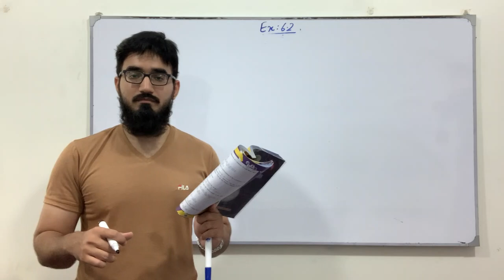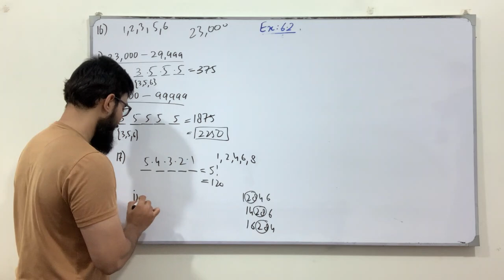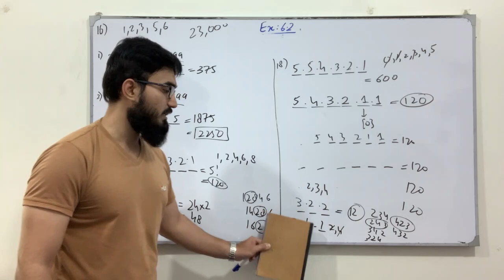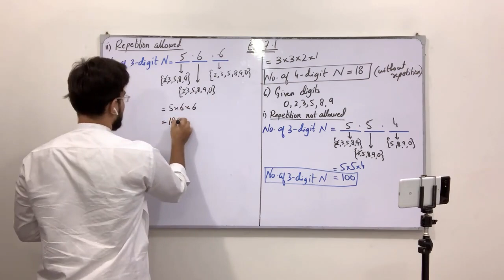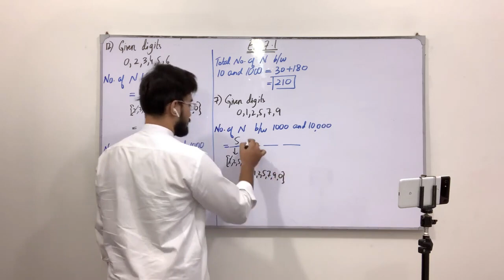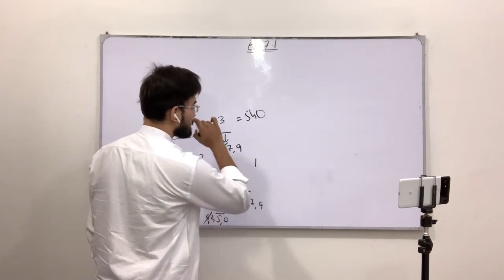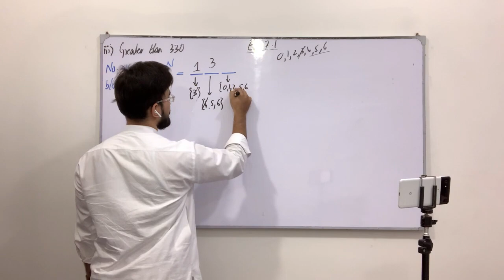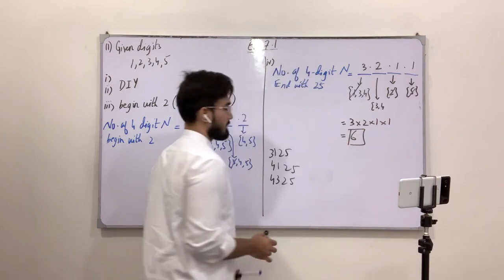First Year Math New Book | Lecture 80 | Exercise 6.2 | Counting Principle | Saad Latif